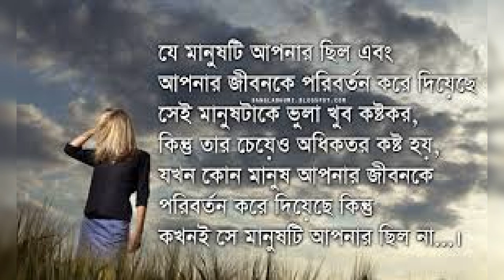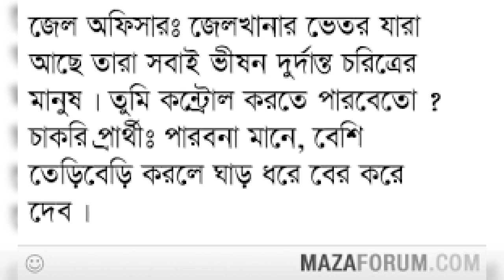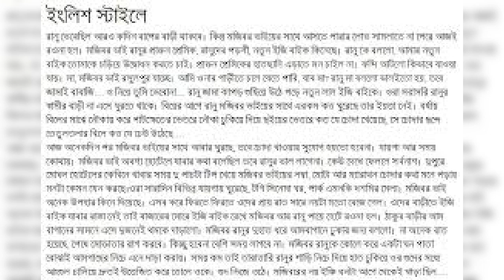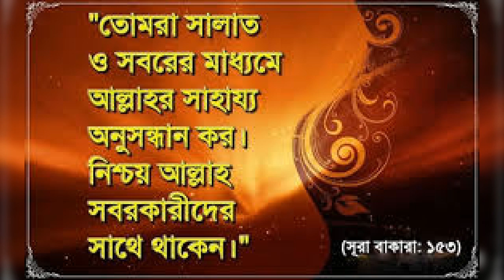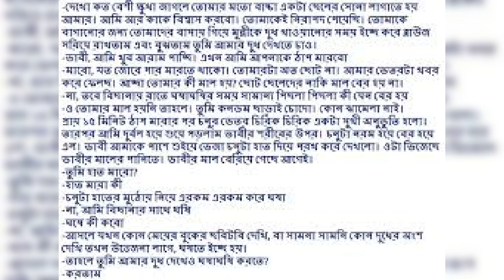দুদে আলতা গায়ের বরন দিগোন কালো এলো চুল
Malak computer centar and studio(Mizan Shop) এর ভিডিও গুলো যদি আপনাদের ভালো লাগে তাহলে অণ্যোকে দেখার সুজক করে দেন।সেয়ার করে।
আপনাদের মন জয় করাই আমাদের লক্ষ ও উদ্যেশ্য।

স্পনসরঃ-*মালেক কম্পিউটার সেন্টার এন্ড ষ্টুডিও(মিজান সপ)
ঠিকানাঃধউর,ভেরীবাধ,তুরাগ,ঢাকা-1230
প্রোপ্রাইটরঃ মোঃ মিজানুর রহমান,
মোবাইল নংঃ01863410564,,